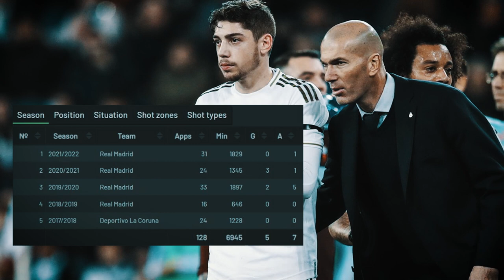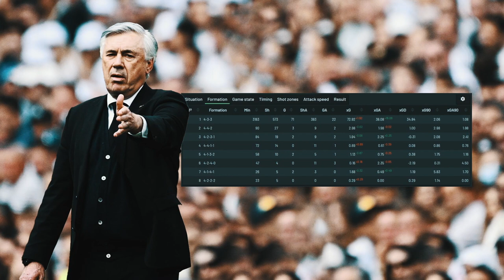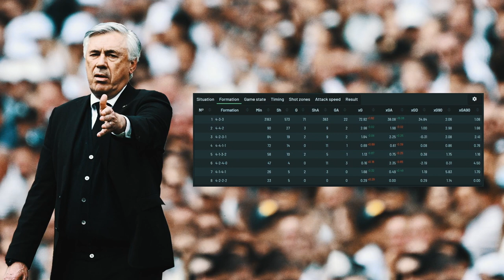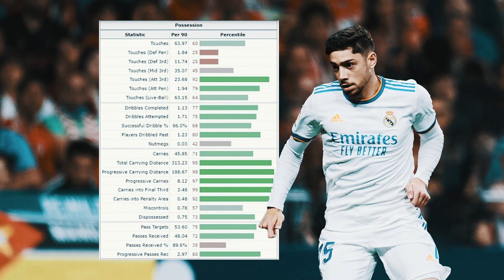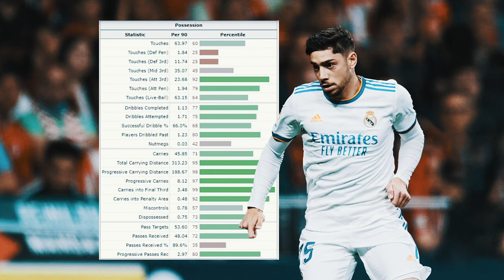ANALISIS FEDE VALVERDE | Pemain Versatile Kesukaan Pelatih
Pemain seperti Valverde adalah pemain favorit pelatih. Dimana dia bisa dipasang di banyak posisi serta terlibat di semua fase. Terlebih, Valverde menjalankan semua perannya dengan baik.